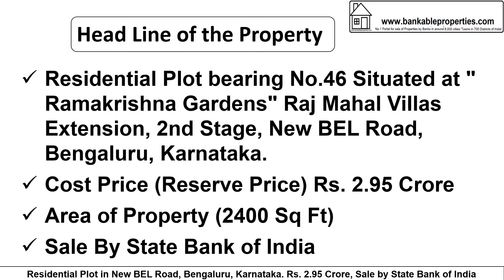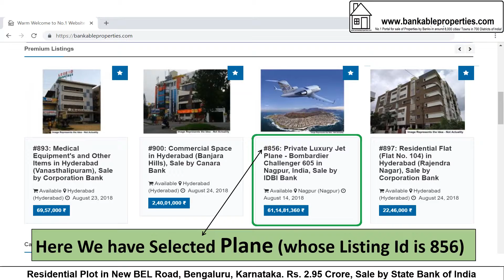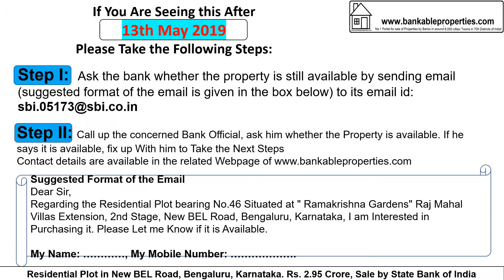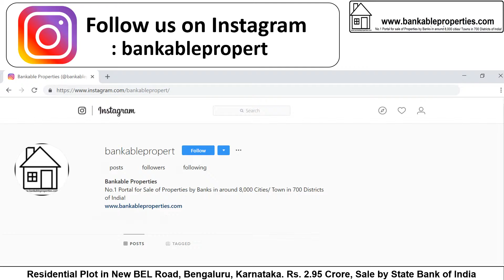1956 Residential Plot in Raj Mahal Vilas Extn, Bangalore. Rs. 2.95 Crore, By State Bank of India 195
Residential Plot in Raj Mahal Vilas Extension, Bangalore. Rs. 2.95 Crore, By State Bank of India.
After Seeing the Details, if You are interested, take the Following Steps:
Step 2: Call up the concerned Bank Official and fix up with him to Take the Next Steps.
Dear Sir,
Regarding the Residential Plot bearing No.46 Situated at " Ramakrishna Gardens" Raj Mahal Villas Extension, 2nd Stage, New BEL Road, Bengaluru, Karnataka, You Had Put for Sale, I am Interested in Purchasing it.
If You Are Seeing this Property/ Video After 13th May 2019 Please Take the Following Steps:
Step 2: Call up the concerned Bank Official, ask him whether the Property is available. If he says it is available, fix up with him to Take the Next Steps.
Dear Sir,
Regarding the Residential Plot bearing No.46 Situated at " Ramakrishna Gardens" Raj Mahal Villas Extension, 2nd Stage, New BEL Road, Bengaluru, Karnataka. You Had Put for Sale, I am Interested in Purchasing it. Please Let me Know if it is Available.